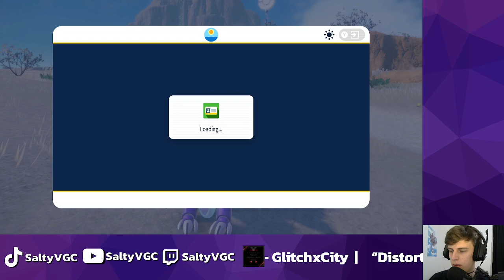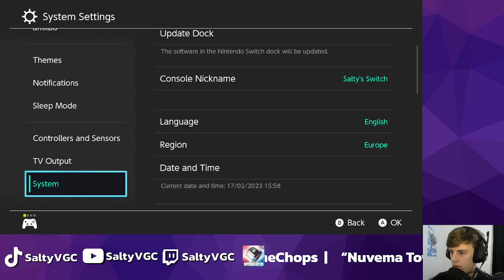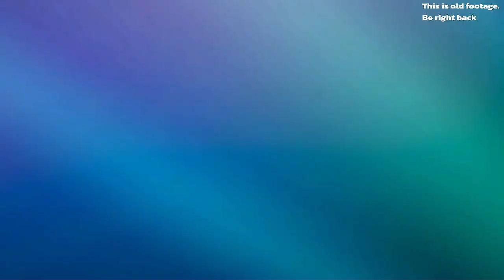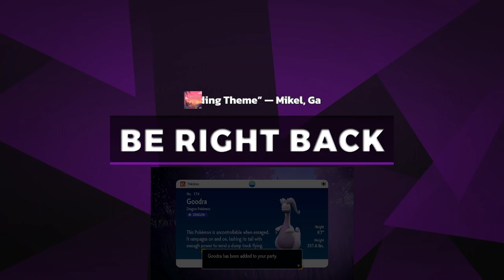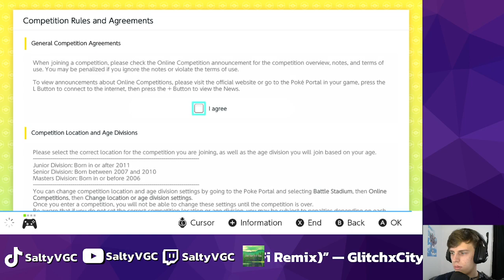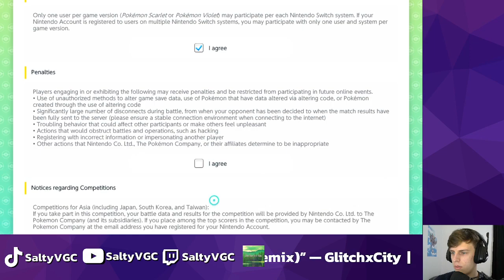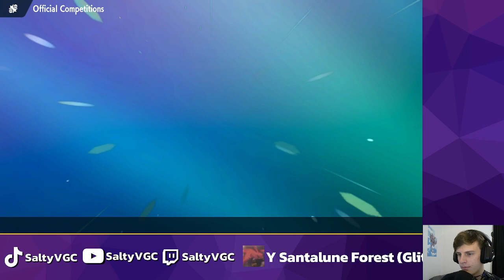[ENG] Teambuilding and Climbing the online ladder | Pokémon Scarlet and Violet | VGC TIME | Competi